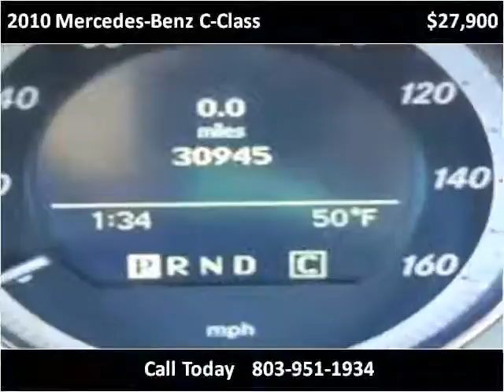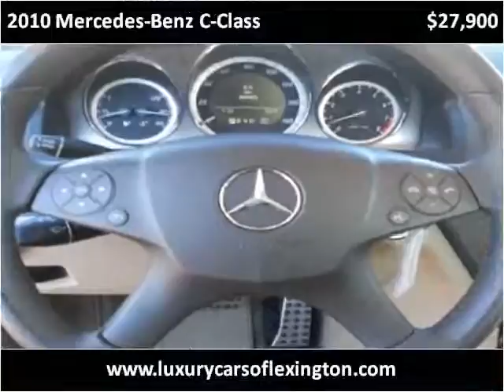2010 Mercedes-Benz C-Class Used Cars Lexington SC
This 2010 Mercedes-Benz C-Class is available from Luxury Cars of Lexington.